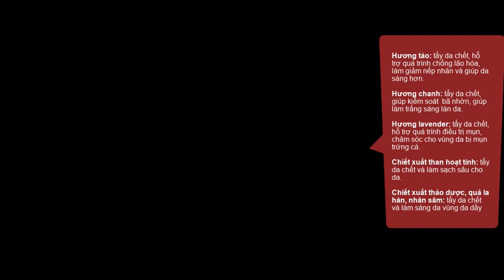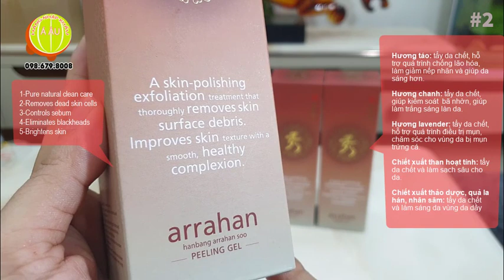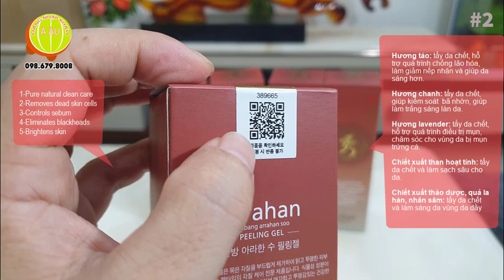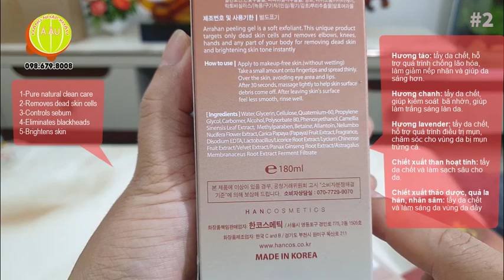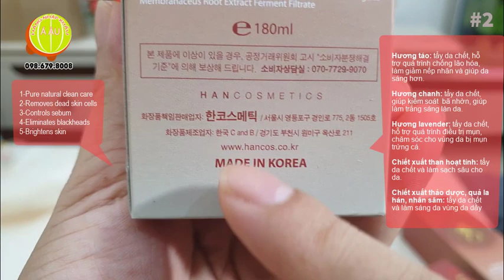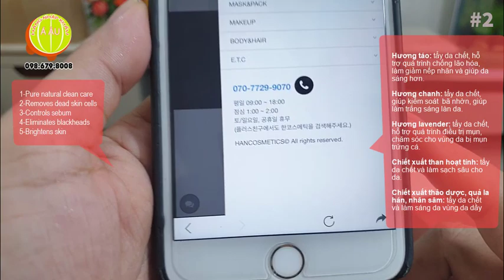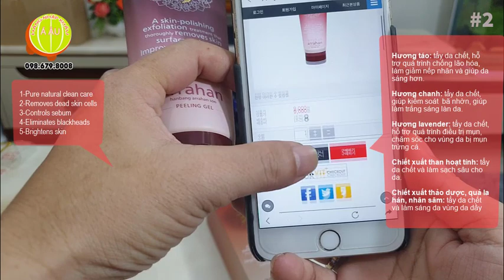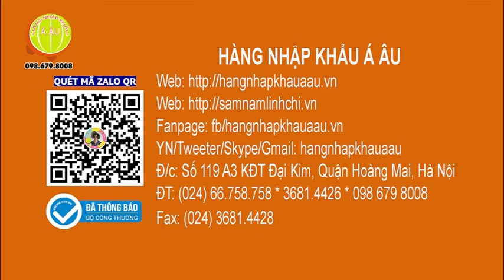Kem tẩy da chết cho mặt và body Arrahan Hàn Quốc (P2)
Quy cách: tuýp 180ml
Xuất xứ: Han Cosmetics - Hàn Quốc

Tẩy da chết là gì?

Tẩy da chết (tẩy tế bào chết) là một trong những công đoạn quan trọng trong quá trình chăm sóc da của phái đẹp. Làn da hàng ngày phải chịu rất nhiều tác động gây hại từ môi trường bên ngoài, việc tẩy da chết sẽ giúp loại bỏ bụi bẩn, vi khuẩn và những tế bào chết dư thừa, thúc đẩy quá trình tái tạo da

Da chết thực chất là các tế bào bị tổn thương và chết đi do ảnh hưởng của nắng, ô nhiễm môi trường hay đơn giản là bã nhờn kết hợp với bụi bẩn bám thành sừng trên bề mặt da hay miệng lỗ chân lông mà khi rửa với nước hay sữa rửa mặt cũng không loại bỏ hết được. Lớp tế bào sừng (tế bào chết) sậm màu sẽ làm cho da kém tươi sáng và ngăn cản dưỡng chất trong kem dưỡng da của bạn khó hấp thụ vào sâu bên trong da nên da khó trắng lên và khoẻ mạnh.

Tẩy da chết có ích lợi gì?

1. Tẩy da chết giúp làm thoáng lỗ chân lông

Lợi ích đầu tiên mà việc tẩy da chết mang lại đó là giúp lỗ chân lông thoáng sạch, đối với những nàng da khô hay da mụn thì việc tẩy da chết lại càng cần thiết và nên được thực hiện đều đặn hàng tuần. Điều này là bởi việc tẩy da chết sẽ giúp lấy đi những tế bào da thừa, những tế bào da này có thể gây bít tắc lỗ chân lông và gây ra tình trạng mụn đầu trắng hoặc mụn đầu đen.

2. Tẩy da chết giúp ngăn ngừa mụn

Từ lợi ích đầu tiên là giúp làm thoáng sạch lỗ chân lông, tẩy da chết còn giúp ngăn ngừa mụn. Như các nàng cũng biết đấy, nguyên nhân sinh ra mụn không chỉ do nội tiết mà còn do những tế bào da chết dư thừa gây bít tắc lỗ chân lông.

3. Tẩy da chết giúp tăng hiệu quả sử dụng mỹ phẩm

4. Tẩy da chết giúp làm sáng da và giảm thâm

5. Tẩy da chết giúp lưu thông máu

Các động tác massage khi tẩy da chết còn có khả năng thúc đẩy máu lưu thông, tăng cường oxy và giúp nuôi dưỡng lớp da mới của bạn.

6. Tẩy da chết giúp tái tạo tế bào da mới

7. Tẩy da chết giúp kích thích tăng sinh collagen

8 Tẩy da chết giúp ngăn ngừa lão hóa da

Giới thiệu kem tẩy da chết Hàn Quốc Arrahan

Kem tẩy da chết Arrahan của hãng mỹ phẩm nổi tiếng Hàn Quốc là Han Cosmetics. Kem tẩy da chết Arrahan kết hợp hoàn hảo giữa công thức tẩy tế bào da chết loại bỏ lớp tế bào gây sạm da bên ngoài và cung cấp tinh chất dưỡng da giàu collagen nên nhanh chóng giúp da sáng khoẻ, dễ dàng hấp thụ dưỡng chất từ các sản phẩm dưỡng da cho da sáng và trắng hơn ngay sau lần sử dụng đầu tiên.

Kem tẩy da chết Arrahan chia làm 2 loại là kem tẩy da chết chiết xuất thảo dược và kem tẩy da chết chiết xuất hoa, quả. Gồm:

1- Arrahan Apple Peeling Gel:

Kem tẩy da chết Arrahan Hàn Quốc hương táo: tẩy da chết, hỗ trợ quá trình chống lão hóa, làm giảm nếp nhăn và giúp da sáng hơn.

2- Arrahan Lemon Peeling Gel:

Kem tẩy da chết Arrahan Hàn Quốc hương chanh: tẩy da chết, giúp kiểm soát  bã nhờn, giúp làm trắng sáng làn da.

3- Arrahan Aroma Peeling Gel:

Kem tẩy da chết Arrahan Hàn Quốc hương hoa oải hương (lavender): tẩy da chết, hỗ trợ quá trình điều trị mụn, chăm sóc cho vùng da bị mụn trứng cá.

4. Arrahan Charcoal Peeling Gel:

Kem tẩy da chết Arrahan Hàn Quốc chiết xuất than hoạt tính: tẩy da chết và làm sạch sâu cho da, phù hợp với da dầu, da nhiều mụn, da bẩn, nhiều da chết, đàn ông con trai.

5. Hangban Arrahan Soo Peeling Gel:

Kem tẩy da chết Arrahan Hàn Quốc chiết xuất thảo dược, quả la hán, nhân sâm: tẩy da chết và làm sáng da phù hợp với những khu vực da dầy như khuỷu tay, gót chân v.v...

Hướng dẫn sử dụng kem tẩy da chết Hàn Quốc Arrahan

Hàng Nhập Khẩu Á Âu hướng dẫn bạn cách tẩy da chết Arrahan hiệu quả và an toàn cho cả tẩy da chết cho mặt và tẩy da chết body như sau:

Trước khi sử dụng nên để tay khô ráo.
Bước 1 : Thoa 1 ít gel tẩy da chết lên tay và thoa vào vùng da cần tẩy da chết và massage tầm 2 -3 phút. (tránh  vùng mắt và môi ).
Bước 2 : Sau khi mát xa xong 1 lượt rồi hãy rửa bằng nước ấm và đẩy sạch da chết, bạn sẽ cảm thấy da sáng, trắng và mịn hơn.
Tuần chỉ sử dụng từ 1 - 2 lần. Sau khi sử dụng tẩy da chết Arrahan sau, bạn có thể kết hợp kem dưỡng da sẽ hiệu quả hơn rất nhiều.

Mua tẩy da chết Hàn Quốc Arrahan ở đâu uy tín?

Hàng Nhập Khẩu Á Âu tự hào là đơn vị tiên phong tại Việt Nam trong việc nhập và phân phối các sản phẩm tẩy da chết hiệu quả của Hàn Quốc với các nhãn hiệu nổi tiếng như The Face Shop, Farm Stay, 3W CLINIC, Arrahan, Tony Moly, Laneige, Innisfree v.v...Quý đại lý và khách hàng vui lòng liên hệ theo số hotline hoặc zalo